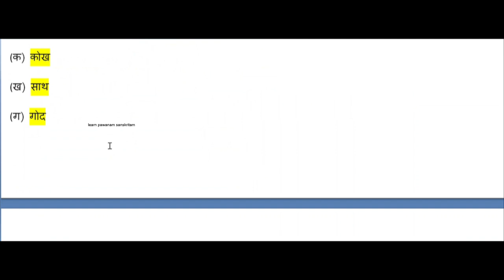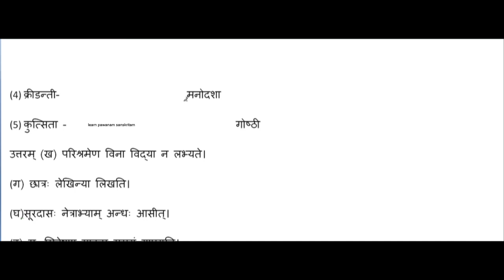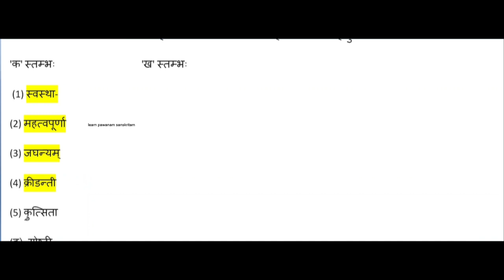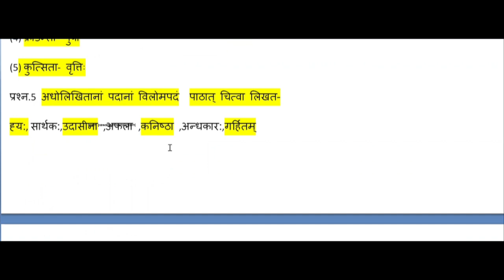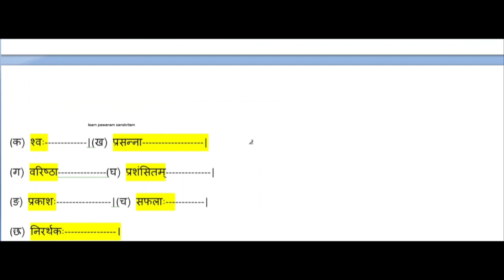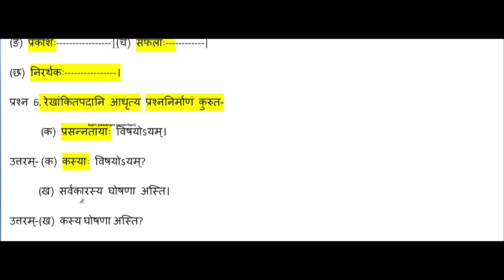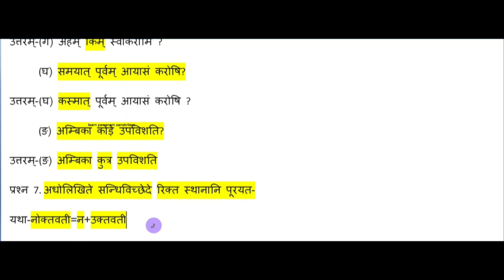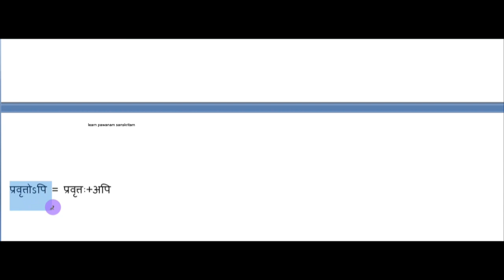पाठ -6,गृहं शून्यं सुतां विना -लडकी के बिना घर सूना होता है